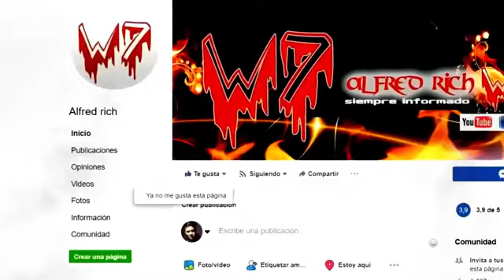¡La situación ha cambiado de repente! Los 47 países de repente unieron fuerzas para atacar a Irán